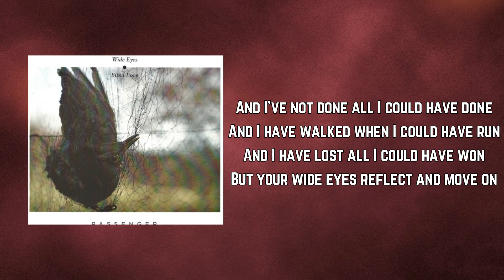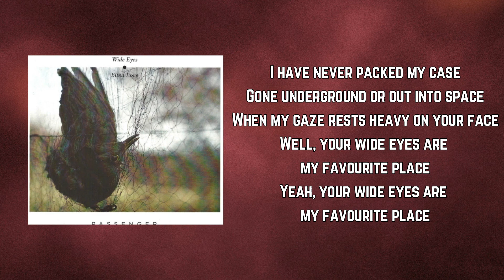Passenger - Wide Eyes (Lyrics)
Wide Eyes by Passenger
Album: Wide Eyes Blind Love

Wide Eyes Lyrics:

Well I’ve not seen Alaskan white
and I’ve not seen Tokyo by night
and I’ve not seen the northern lights
But I have seen your wide eyes tonight

And I’ve not done all I could have done
And I have walked when I could have run
And I have lost all I could have won
But your wide eyes reflect and move on

I have found a hole in my coat
I have found a lump in my throat
I have laughed at all my own jokes
But your wide eyes are like water to a boat

I have never packed my case
Gone underground or out into space
When my gaze rests heavy on your face
Well, your wide eyes are my favourite place
Yeah, your wide eyes are my favourite place